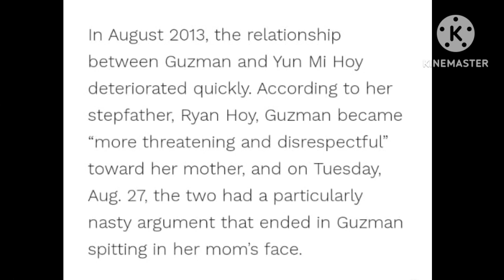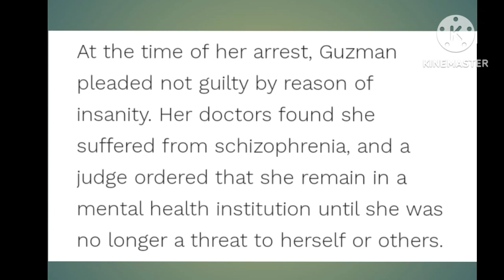EP.14.Isabella murder case/Isabella hatya mamla.Aurora Colorado US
This is a story about agirl whose videos go viral in the internet and became famous in a single night.for her innocent looks . but the people of America were shocked when they learnt that she killed her own mother brutally.She was born on 9th June 1995 from Aurora, Colorado.US.Actualy Isabella was a spoilt brat, and a short tempered girl.She began to hate her own mother when her mother divorced with the father of Isabella and married to another man , Isabella could not able to tolerate that some other man took the position of her father Robert.that was the sole reason that she killed her own mother brutally.layer when her trail started,her defence lawyer told the court that Isabella was a patient of schizophrenia, and she didn't knew that she was killing het own mother.After hearing the statement of both the sides., the judge ordered the authority to ler Isabella stayed in the mental health center for the treatment, instead of a capital punishment., Even though she was already 18 years old, when she killed her mother.currently she is a free girl.